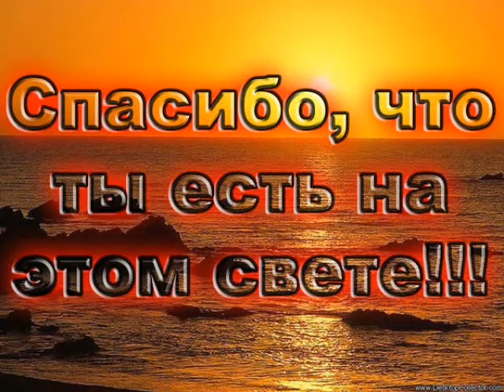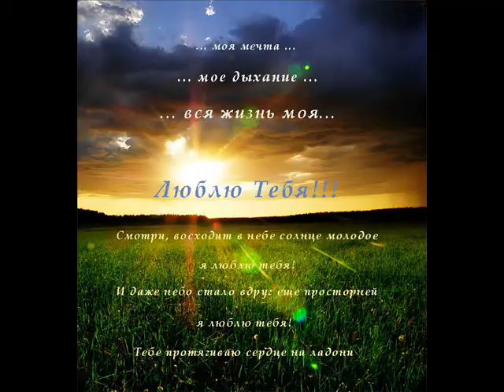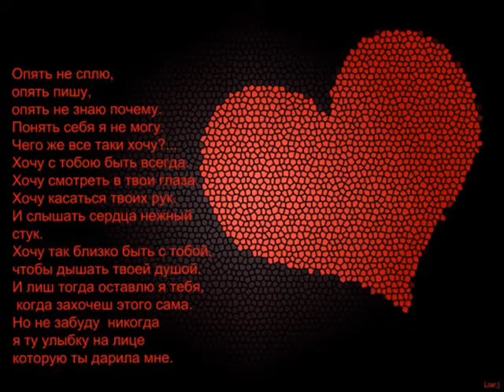Любимая Женщина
Любимой Жене Анютке я тебя люблю